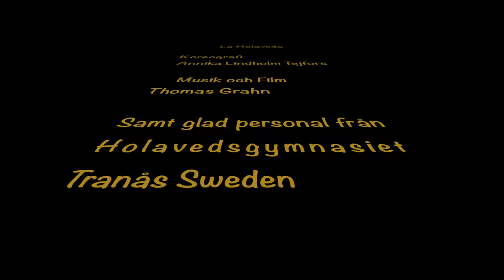La Holaveda, Thomas Grahn, Annika Lindholm Tejfors, Dans video, Jerusalema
En utmanare till Jerusalema... Egen musik och koreografi. Kul grej med arbetskamrater på Holavedsgymnasiet Tranås. Musik och film Thomas Grahn. Koreografi Annika Lindholm Tejfors.

A challenger to Jerusalem ... Own music and choreography. Fun thing with colleagues at Holavedsgymnasiet Tranås. Music and film Thomas Grahn. Choreography Annika Lindholm Tejfors.